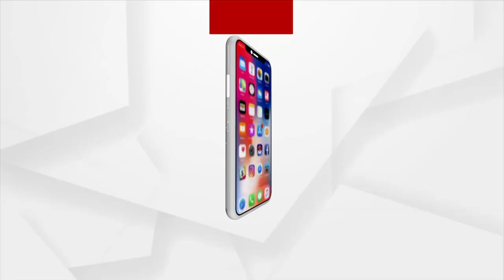ରାଜଧାନୀରେ ଅସ୍ତ ବ୍ୟସ୍ତ କରିଦେଲେଣି ଲୁଟେରା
ରାଜଧାନୀରେ ଅସ୍ତ ବ୍ୟସ୍ତ କରିଦେଲେଣି ଲୁଟେରା । ଲଷ୍ମୀ ସାଗର ଅଂଚଳରେ ଏକ ଗହଣା ଦୋକାନରୁ ସୁନା ରୁପା ଲୁଟ୍ । 14 ଲକ୍ଷ ଟଙ୍କାର ସୁନା ଗହଣା ଲୁଟିଛନ୍ତି ଲୁଟେରା।